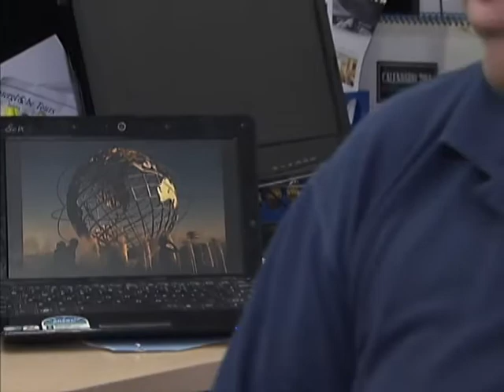Viagens de fim de semana movimentam o turismo brasileiro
NBR NOTÍCIAS - 28.02.14: Viagens curtas, de fim de semana, estão se tornando cada vez mais comum entre os brasileiros. De acordo com dados do Ministério do Turismo, 60 milhões de turistas fizeram quase 200 milhões de deslocamentos no Brasil em 2012. E de cada três pessoas que viajaram, uma ficou fora apenas dois ou três dias. Esse tipo de viagem ajuda a estimular a economia do setor, que cresceu 13%, faturou R$ 250 bilhões e empregou 115 mil trabalhadores.